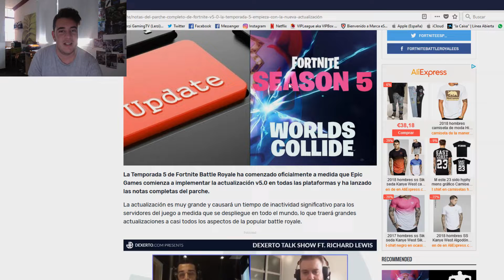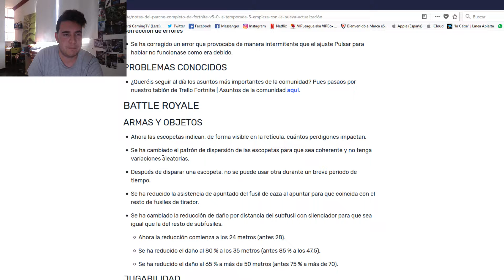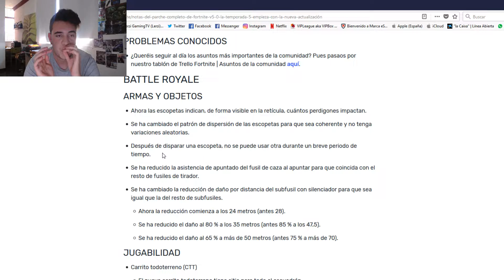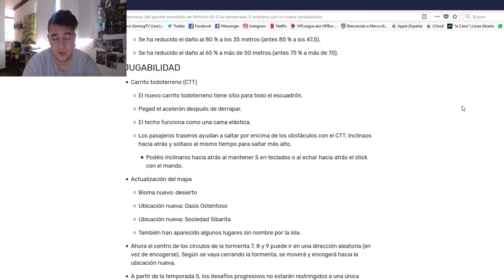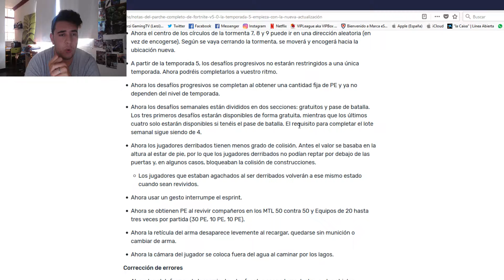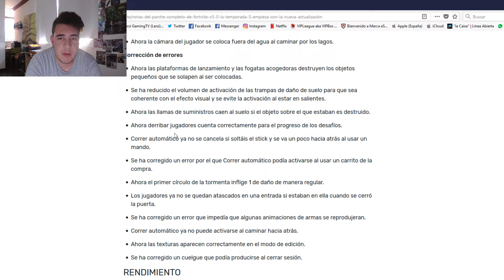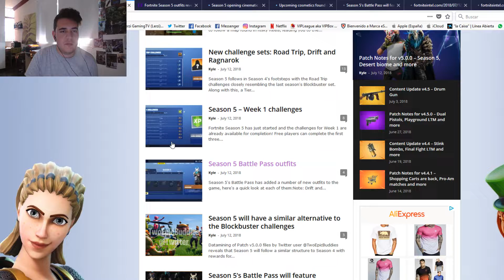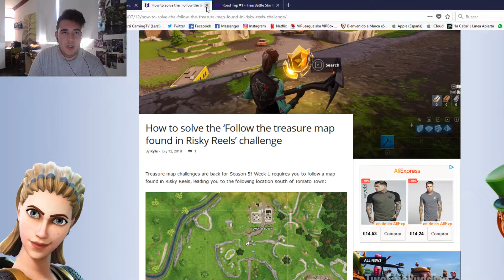FORTNITE: BATTLE ROYALE TEMPORADA 5 INFORMACIÓN *NUEVA* - LerziGamingTV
FORTNITE: BATTLE ROYALE TEMPORADA 5 TODA LA INFORMACIÓN *NUEVA*: Toda la nueva información que ha salido en el día de hoy de la nueva temporada; cinemática inicial nuevo mapa, biomas, ciudades, skins, movimientos, pase de batalla, desafios etc etc

►►► ¡No olvidéis darle a la campanita! ◄◄◄ 🚩 Nuevo en el canal? Activa la 🔔 ¡Si te ha gustado el vídeo puedes hacer al menos una de las siguientes cosas!

-[ Descripción ]-

-[ Ficha Técnica ]-

Apoya el canal para un crecimiento prospero de calidad! (opcional por supuesto)

Canal dedicado exclusivamente a los videojuegos, diferentes temáticas, variedad en lo posible. Gameplays comentado... y cualquier otra tontería que se me ocurra. Lets Plays de Campañas (a modo de disfrute personal, mi canal no es una guia de como pasarse cierto juego, simplemente me echo mis partiditas y mis campañas mientras me grabo así de risas, por puro disfrute). Cada Día Un Video Nuevo! De Lunes a Viernes, no llevo horario fijo ni para subir videos ni directos, trato de traer el mayor contenido diario al canal, aunque tratare que sea sobre las horas tipicas de mediodia/mediatarde.

-[ Horario de subida ]-
Podéis ver los videos los siguientes días de Lunes a Viernes a los siguientes horarios (aprox) según vuestro país.

● España: 15:00

● Venezuela / Puero Rico / República Dominicana / Bolivia / Cuba / 09:00 a.m. (GMT-4)

● Argentina / Uruguay / Chile / 10:00 a.m. (GMT-3)